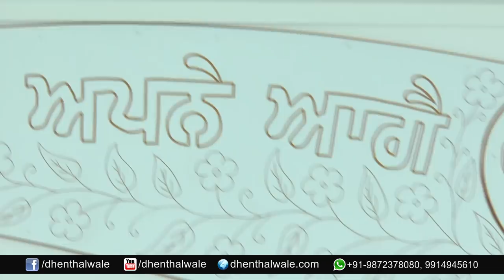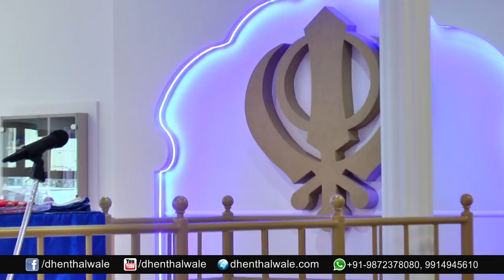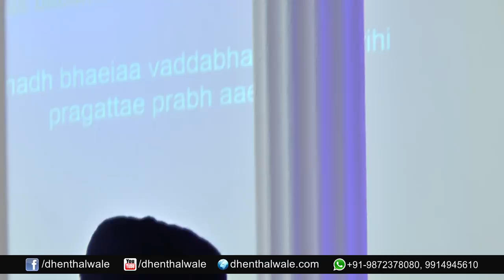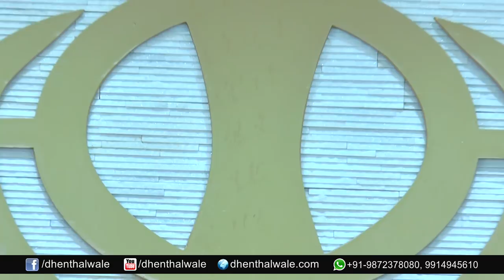DHAN DHAN HAMARE BHAG & GURU RAMDASS RAKHO SARNAYI & {{ 28 0CT 2018 }} HD|| DHENTHAL WALE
VEECHAR : GURU RAMDASS MAHARAJ JI DA JEEWAN
PALCE : GURUDWARA  SAHIB  WELLINGTON , NEW ZEALAND

BHAI HARDEEP SINGH JI KHALSA BIJALPUR-DHENTHAL WALE